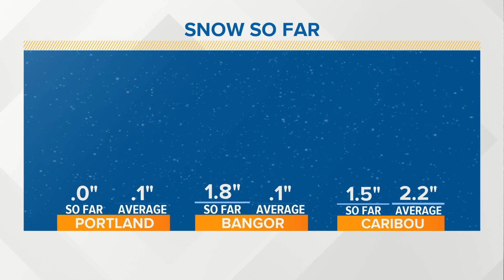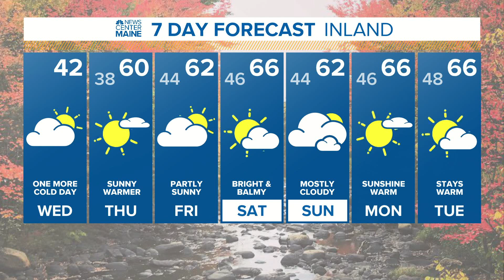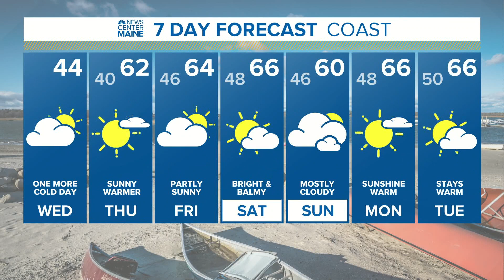NEWS CENTER Maine Weather Video Forecast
NEWS CENTER Maine Weather Video Forecast updated on Wednesday November 4 at 5am